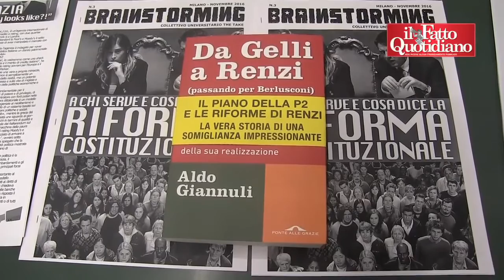VotiamoNoxCambiareA.GiannuliDiceNOalReferendumGolpistaPiduistaxLaDemocrazia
VIDEO del Professore Universitario A.Giannuli che ha scritto un Libro--Da Gelli a Renzi.-- IN RELAZIONE AL REFERENDUM CHE  PALESA IL RAPPORTO DE REFERENDUM CON LA PRESUNTA RIFORMA COSTITUZIONALE CHE ALTRO NON  E SE NON IL PROGRAMMA AUTORITARIO E ANTIDEMOCRATICIO DELLA P.2 COME  HA  SPIEGATO  A.GIANNULLI NEL SUO LIBRO SULLA  LA SVOTA AUTORITARIA E ANTIDEMOCRATICA CON LA REALIZZAZIONE DEL PROGRAMMA DELLA P.2 --RINASCITA DEMOCRATICA--GIA OGGETTO DEL PROCESSO ALLA STESSA P.2 PER LA SOVVERSIONE DELLO STATO DI DIRITTO. A.GIANNULLI  SEGNALA Il RAPPORTO CON GLI INGTTERESSI DELLE BANCHE E LKA RIFORMA DELLA COSTITUZIONE CHE REALIZZA LA DITTATURA DI UNA LOBBY DEI BANCHIERI CON LA BANCA J.P. MPORGAN CHE HA DIFFUSO UN DOCUMENTO DOVE HA ESPLICITAMENTE INDICATO LA REVISIONE DELLE COSTITUZIONE IN CUI C'E UNA DEMOCRAZIA CHE TIOGLIE LA POSSIBILITA DI FAVORIRE GLI INTERESSI DELLE BANCHE E DEL CAPITALE FINANZIARIO PRIVATO  IL QUALE PALESA LA SVOLTA AUTORITARIA CON LA DITTATURA DI UN PREMIER DITTATORE CHE DOPO IL REFERENDUM SE APPROVATO CI SAREBBE CON  LA REALIZZAZIONE DEL PIANO  DELLA P.22  CHE VEDEREBBE CON IL REFERENDUM DIEL 4 DICEMBRE VENIRE APPROVATO IL SUO PROGRAMMA DI RINASCITA DEMOCRATICA CHE  E LA BASE DEL IL REFEREMDUM- NO AL GOLPE DEL REFERENDUM GOLPISTA PIDUISTA CHE CON LA LEGGE DI TIPO FASCISTA JOBSACT CHE HA TOLTO L'ARTICOLO 18  DIFENDE I DIRITTI DEI LAVORATORI  CON IL JOBS ACT CHE HA TOLTO L'ARTICOLO18 X LA DIFESA DEL DIRITTO AL LAVORO TOLTO DAI PROMOTORI DEL REFERENDUM GOLPISTA PIDUISTA --ANCHE Il Video  PALESA DI VOTARE  X IL NO VOTA NO PER L'ESIGENZA DEL  VOTO DEL  NO X DIFENDERE I DIRITTI DEI CITTADINI CONTRO -- IL REFERENDUM DEL 4 DICEMBRE DICENDO CHE SE VENISSE APPROVATO FINIREBBE LA DEMOCRAZIA CON UNA SVOLTA AUTORITARIA DEL PREMIER DITTATORE DESCRIVENDO IMPLICITAMENTE PER EVOCARE IL SENSO DELLA RESISTENZA COL NO AL REFERENDUM GOLPISTA PIDUISTA ALLA NOVA SVOLTA AUTORITARIA E ANDTI DEMOCRATICA DELL'ENNESIMO TENTATIVO DI FAR APPLICARE IL PROGRAMMA DELLA P.2 "RINASCITA DEMOCRATRICA" CHE E STATO OGGETTO DEL PROCESSO ALLA P.2 PER LA SOVVERSIONE ALLE ISTITUZIONI DEMOCRATICA.
IL REFERENDUM DEL 4 DICEMBRE SI BASA SU PROGRAMMA DELLA P.2 CON IL MONOCAMERALISMO-LA DIMINUZIONE DELLA RAPPRESENTANZA DEMOCRATICA DEI CITTADINI NELLE ISTITUZIONI CON L'ELEZIONE LIBERA DI PARLAMENTARI NO COMANDATI DA UN PREMIER DITTATORE COME VORREBBE IL REFERENDUM DEL 4 DICEMBRE--PER CONTROLLARE LE ISTITUZIONI PER ASSOGGETTARELE ISTITUZIONI AL POTERE DEI POTERI ECONOMICI CIME ANCHE M.D'ALEMA HA DENUNCIATO PALESANDO CHE LA MULTINAZIONALE J.P .MORGAN HA INDICATO DI VOTARE SI AL REFERENDUM GOLPISTA PIDUISTA COME TUTTE LE ORGANIZZAZZIONI LEGATE AGLI INTERESSI DEL CAPITALE PRIVATO COME CONFINDUSTRIA , CONAGRICOLTURA E CONFCOMMERCIO. VOTIAMO NO X CAMBIARE LA VOLONTADI DISTRUGGERE LO STATO DI DIRITIO LE ISTITUZIONI, LE CONQUISTE DEI CITTADINI CON UNA "NUOVA RESISTENZA" CONTRO IL NUOVI --FASCISMO ECONOMICO DELLE LOBBY ECONOMICHE CHE VOGLIONO DISTRUGGERE LE IDTITUZIONI DEMOCRATICHE FACEBDO APPLICARE IL PROGRAMMA DELLA P.2 COME SUCCEDEREBBE CON IL SI AL REFERENDUM DEL 4 DICEMBRE:NEL VIDEO SONO CITATI ESPONENTI POLITICI E RAGGRUPPAMENTI POLITICI MA LA CAMPAGNA VOTIAMO NO X CAMBIARE NON INDICA NESSUN RESPONSABILE DELLA SVOLTA PIDUISTA CON LE CONSEGUENZE INDICATE NEL BRANO-VOTIAMO NO X CAMBIARE- MA IL VIDEO COME TUTTI I VIDEO SONO STATI PUBBLICATI X DOCUMENTARTE LA SVOLTA DELL'ITALIA CHE POGGETTIVAMENTE VEDE UNA RESTRIZIONE DELLA DEMOCRAZIIA CON UNA SVOLTA AUTORITARIA CHE CON I VIDEO E DOCUMENTATA CON I VIDEO CHE SONO STATI PUBBLICATI X IL DIRITTO DI CRONACA